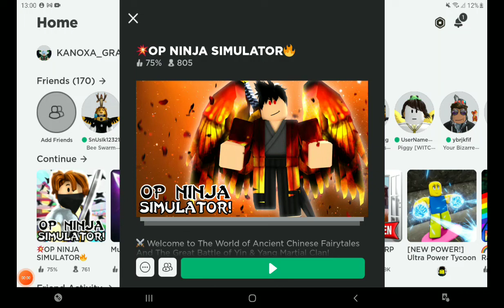играем в рижим в роблоксе падназванейе OP NINJA SIMULATOR